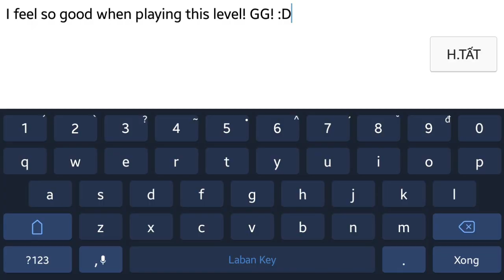Screamroom creepypasta! - "Mr CrazyHands" (Demonn) by ExtoPlasm | Geometry Dash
This will be an amazing level in community! I just like the level, design and gameplay is pretty nice ;)
Song:
🎵Xtrullor - Screamroom
✔Link Facebook:
Device: Samsung Galaxy J7
Screen record: AZ Screen Recorder
Edit thumbnail: Canva
Edit video: KineMaster Diamond